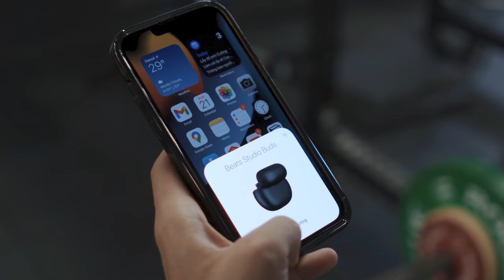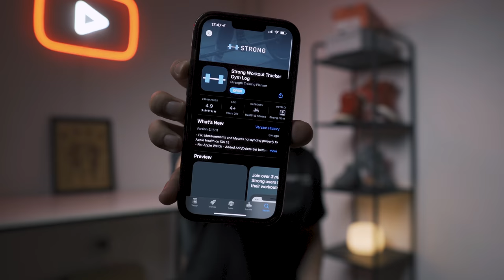Sức mạnh & Thể lực cho THÂN TRÊN | Explosive Upper Body Training | Shinphamm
Không giống như các buổi tập thông thường khác ở trên channel của mình. Thay vì tập chung vào mục tiêu phát triển cơ bắp. Lần này chúng ta sẽ cùng nhau tập để tăng cường sức mạnh và thể thực cho thân trên như một vận động viên bằng cách kết hợp các bài tập kéo đẩy cũng nhưng xen kẽ các bài tập dùng tạ cùng với calisthenics với nhau.

🔥Sức mạnh & Thể lực cho THÂN TRÊN:
1. Barbell Clean & Press (x10)
2. Landmine Pull & Push (x7)
3. Banded Dips (x10)
4. Explosive L-sit Pull Up (x7)
5. High Box Explosive Push Up (x10)
6. Treadmill run (15mins)
--- Repeat for 3 rounds

► Flashsale 9-11h ngày 26.11 Apple Watch SE chỉ còn hơn 7 triệu đồng

► Flashsale 9-11h ngày 29.11 Beats Studio Buds chỉ còn dưới 3 triệu đồng